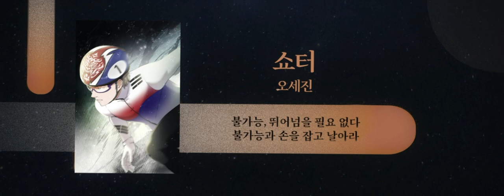2024부산글로벌웹툰페스티벌_2024 Coming soon! 기대작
부산정보산업진흥원 창작지원사업 선정 2024 Coming soon! 기대작을 소개합니다!
플랫폼에 정식 연재를 준비하고 있는 작가님들의 작품으로, 플랫폼에서 정식 연재될 날을 기다립니다!

안병훈 *작품명 : 헬스러버
장한나  *작품명 : 북부에는 별이 빛나고 있다
이재현  *작품명 : 우리집에 쌍둥이가 왔다
양재승  *작품명 : 바스퀘스트
고제형  *작품명 : 고대동물기
주선경  *작품명 : 왜 나만 오메가야?
표정희  *작품명 : 수상한 결혼정보회사
황서영  *작품명 : 최강 헌터의 식모가 되었다
오세진  *작품명 : 쇼터
김상록  *작품명 : 턴오버
신혜영  *작품명 : 눈뜨면 전율
최수민  *작품명 : 두 번째 영웅
이아영  *작품명 : 시누이와 이세계에서 살아남기
이소윤  *작품명 : 비공개계정
최지은  *작품명 : 좋을 때 좋아해
김현승  *작품명 : 산타헌팅
고준호  *작품명 : 결말포함
양정욱  *작품명 : 멍멍갓
백승환  *작품명 : 몽매지간
고동욱  *작품명 : 무림한상